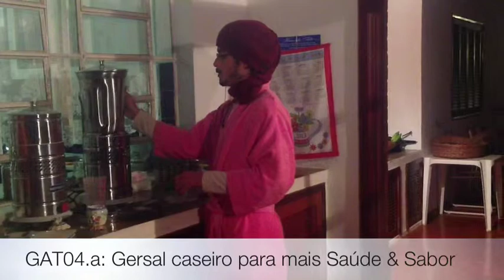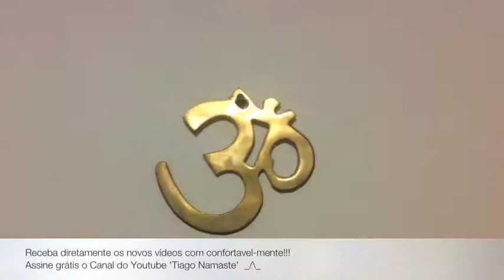04 sopinha & gersal, por Tiago Namaste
Neste Vídeo: descrição do preparo de gersal como substituto do sal refinado e sopa simples e terapêutica pelo uso de temperos através da culinária ayurvédica.

Vivências de Culinária e Nutrição para seu Bem Viver através do Ayurveda! Conhecimento simples e acessível para melhorar sua alimentação em casa e no dia-a-dia. Proporciona degustação de gastronomia saudável, rica, saborosa e apropriada para o clima, estação e pessoa que está se alimentando. Ilustra na prática sabedoria milenar do Ayurveda como preparo terapêutico e muito saboroso!

E para melhor conhecimento do ayurveda, veja a série gratuita e livre 'Ayurveda Para Todos'